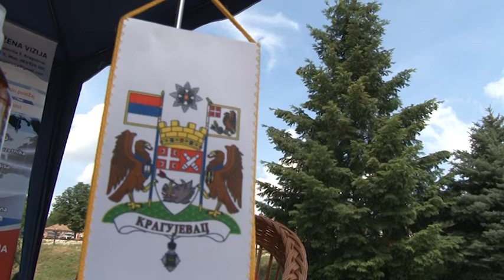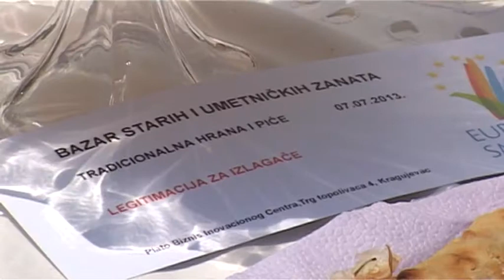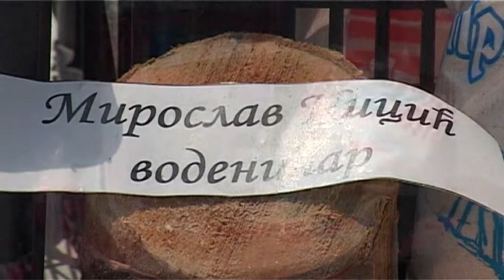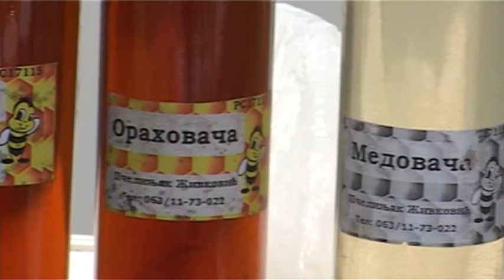Bazar starih i umetničkih zanata - III DEO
Tradicionalna hrana i piće iz Šumadije i Pomoravlja predstavljeni su na Bazaru starih i umetničkih zanata koji je održan je u nedelju 07. jula na platou ispred Biznis inovacionog centra. I ovaj četvrti po redu Bazar sprovoden je u organizaciji Regionalne agencije za ekonomski razvoj Šumadije i Pomoravlja i Udruženja poslovnih žena "Vizija", pod pokroviteljstvom Grada Kragujevca, uz organizacionu i logističku podršku i gradskih javnih preduzeća i službi.

Bazar je okupio proizvođače meda, vina, rakije, džemova, slatka, sokova, integralnog brašna samlevenog ispod vodeničkog točka i drugih tradicionalnih proizvoda karakterističnih za Šumadiju i Pomoravlje.

Posetioci Bazara imali su priliku da se degustacijom hrane i pića spremljenih na tradicionalan način i po starim recepturama od strane vrednih ruku članica udruženja žena «Zlatne ruke Levča» iz Sibnice i članova domaćinstva porodice Jovanović iz Stragara, upoznaju sa iskonskim prirodnim ukusim u kojima se može uživati za trpezom šumadijskog domaćina.

Na ovoj manifestaciji nastupilo je i udruženje «Domaćini u seoskom turizmu Kragujevac» koje je predstavilo tradicionalne proizvode i turističku ponudu koja je prepoznata po tradicionalnom gostoprimstvu koje njihovi članovi pružaju gostima u šumadijskim selima.

Manifestaciju su svojim nastupom uveličali i članovi KUD «Dukati» koji su svojom igrom podsetili prisutne posetioce na kulturno nasleđe regiona.

Bazarom tradicionalne hrane i piće završena je manifestacija koja je u protekle četiri nedelje u različitim tematskim celinama posetiocima predstavila tradicionalne, umetničke i kulturne vrednosti Šumadije i Pomoravlja.